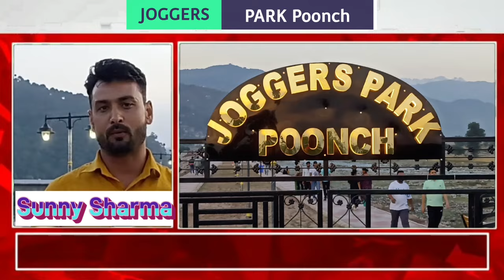People of Poonch thanked the administration for opening of Joggers park at Poonch